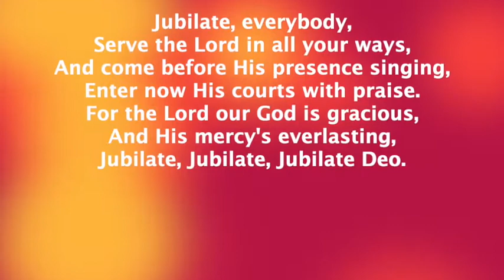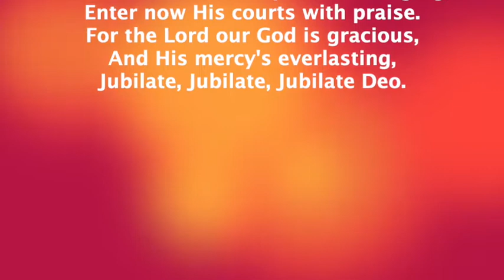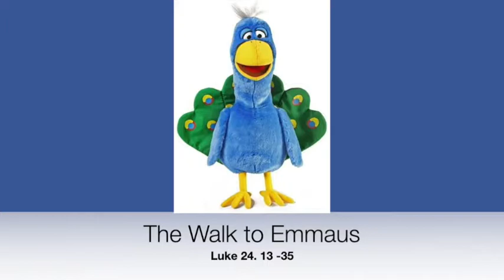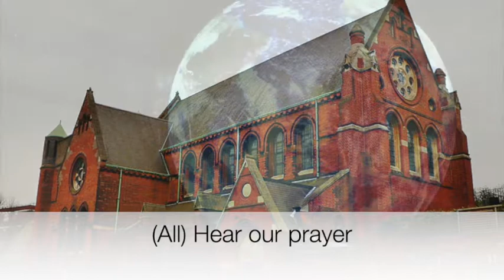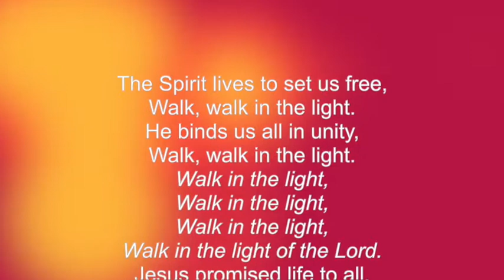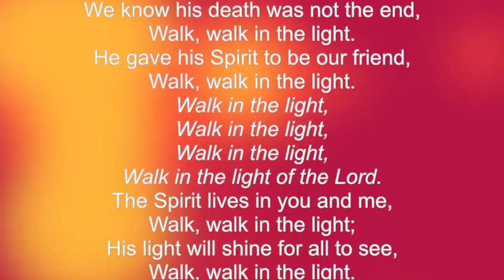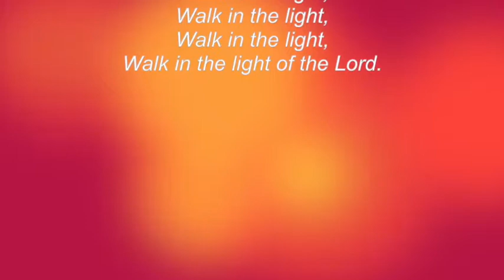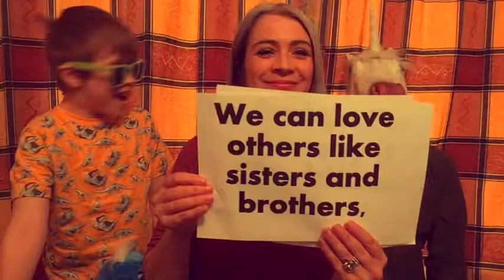Welcome to the 9.15!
A fun children's service of The Word for St Mary's Primrose Hill. 3rd Sunday in Easter 2020. With Em Kolltveit